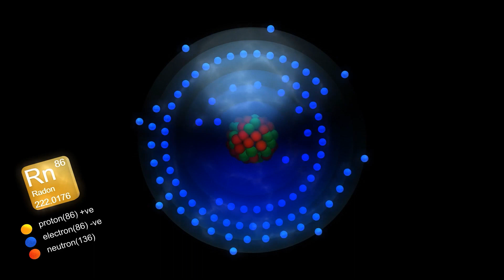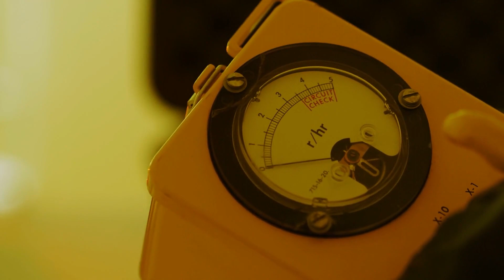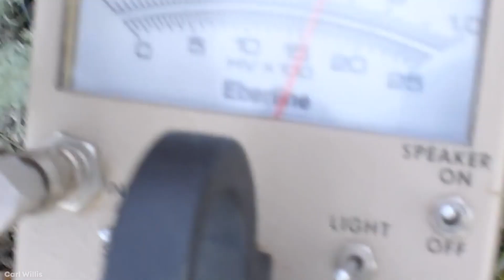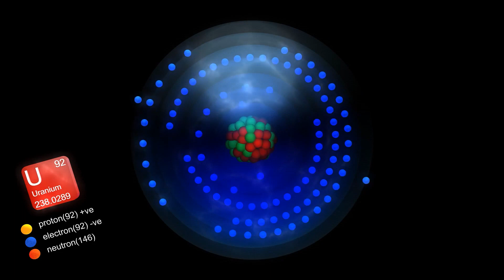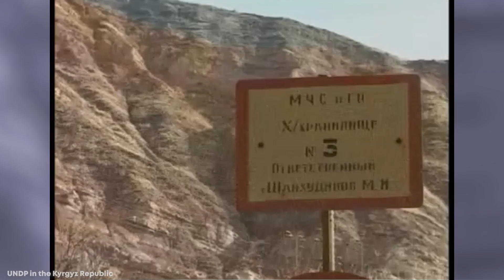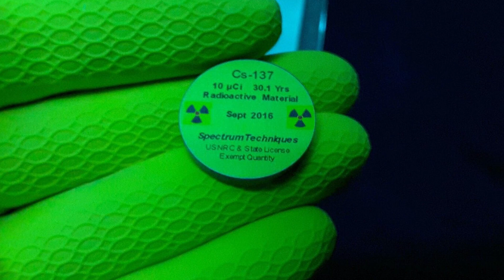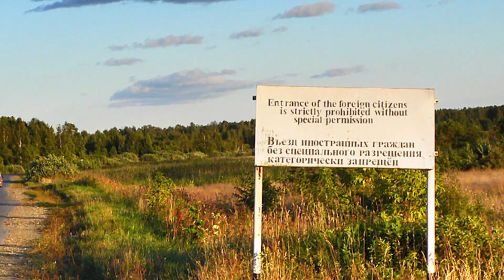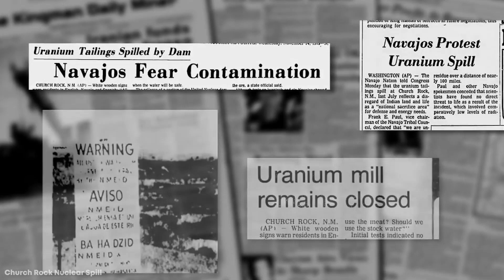15 MOST Radioactive Places on Earth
Radioactive decay is a process where unstable atomic nucleuses lose energy and emit radiation. It's silent, invisible, and can be incredibly dangerous. Whether caused by accident or caused intentionally, there are several places on Earth that are highly radioactive. From Chernobyl to the coast of Somalia, here are the top 15 most dangerous radioactive areas on Earth.